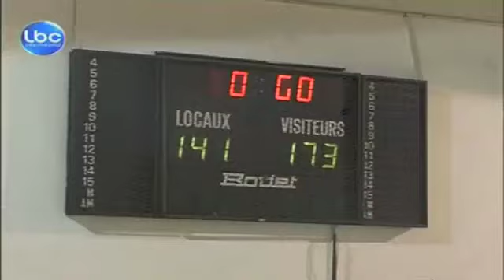Mohammad Akkari 113 points in Lebanese Basketball Championship April 3, 2012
Copyright : LBCI (Lebanese Broadcasting Corporation International)